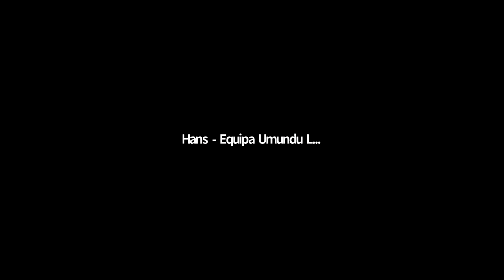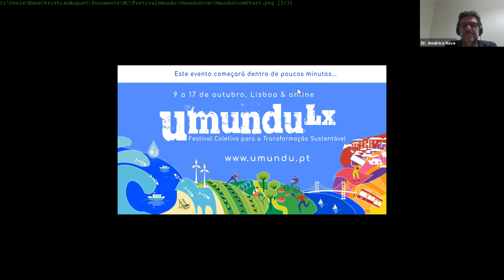Direito à habitação - Debate e Mesa redonda - 11.10.20 - Festival Umundu Lx 2020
► DESCRIÇÃO
Nesta mesa redonda iremos abordar a temática do direito à habitação, enquanto direito humano básico, analisando os desafios e possibilidades de atingir este direito na cidade de Lisboa.

► APRESENTADO POR
António Bello, Dr. Américo Nave, Dra. Maria Teresa Bispo, Sérgio Neves